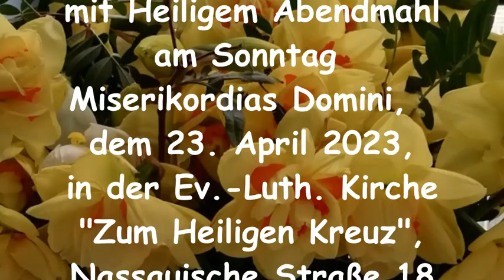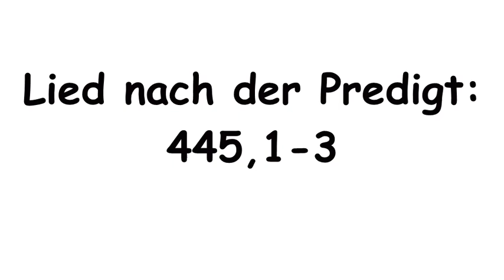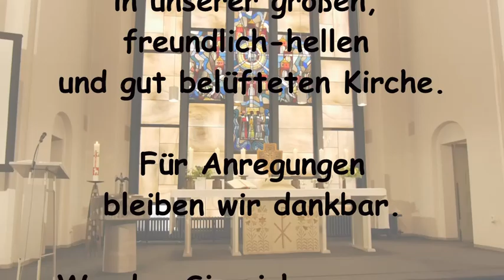Gottesdienst 23.04.23 Miserikordias Domini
Gottesdienst am 23.04.23, Miserikordias Domini, in der Ev.-Luth. Kirche "Zum HeIligen Kreuz", Nassauische Str. 18, 10717 Berlin-Wilmersdorf. Wir sind eine Gemeinde der Selbständiegn Ev.-Luth. Kirche (SELK).